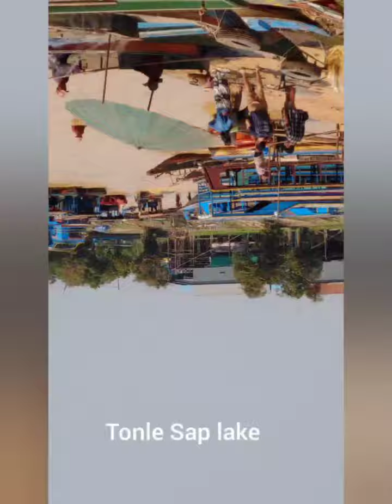@travellingincambodia23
Private 5 day trip in Siem Reap.